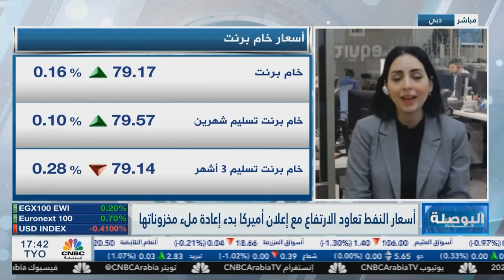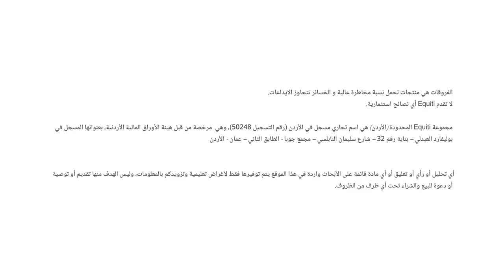التحليل اليومي للأسواق العالمية 19 ديسمبر 2022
-قدمت العملات أداء إيجابيا طفيفا منذ بدء تعاملات اليوم، بتزامن مع تراجع الدولار الأمريكي إلى منطقة 104 نقاط، بعد أن رفعت البنوك المركزية في الولايات المتحدة ومنطقة اليورو وبريطانيا أسعار الفائدة 50 نقطة أساس، وصدرت يوم الأربعاء توقعات الفيدرالي الأمريكي، وأشارت إلى احتمالية وصول سعر الفائدة الفيدرالية إلى 5.1% مقارنة مع توقعات شهر سبتمبر 4.6%.
-تراجعت مؤشرات الأسهم الأمريكية للأسبوع الثاني على التوالي، مع اقتراب نهاية العام الحالي، حيث لاتزال الضبابية تجتاح الأسواق ومخاوف الركود وسط الاستمرار بسياسة التشديد النقدي.
-ارتفع خام غرب تكساس الأسبوع الماضي بنسبة 4%، بعدان وصل إلى مستوى 70 دولار لبرميل ليتحرك بالقرب من منطقة 74 دولار لكل برميل، وسط تفاؤل بتخفيف القيود في الصين التي فرضتها لاحتواء فيروس كورونا.